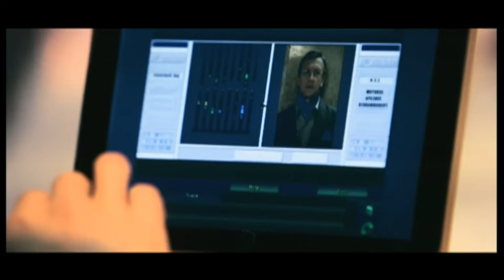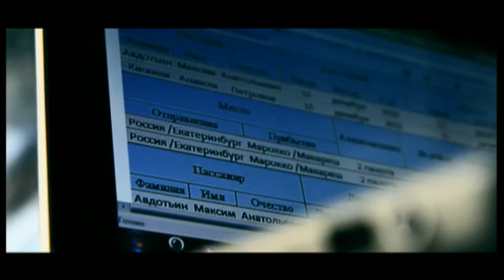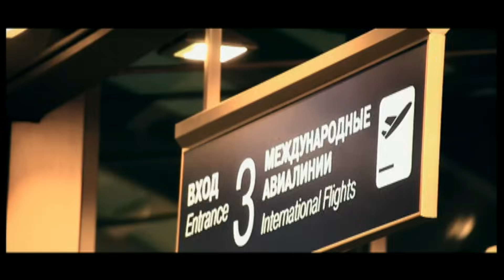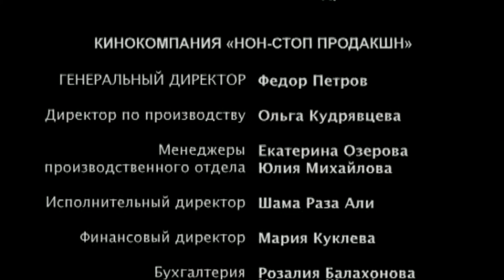СЕРИАЛ ВАЖНЯК! СЛЕДАК РАЗБЕРЕТСЯ! СЕРИЯ 14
Сериал о следователе прокуратуры по особо важным делам — «важняке», который, потеряв близкого ему человека, начинает собственное расследование. Его окружают бандиты, продажные силовики, коррумпированные чиновники...